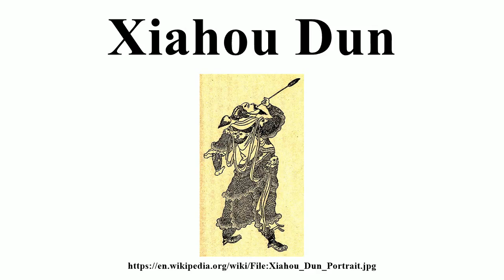Xiahou Dun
Image-Copyright-Info